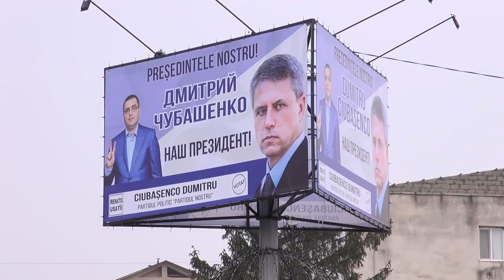Рышканы встречают Чубашенко. 15.10.2016